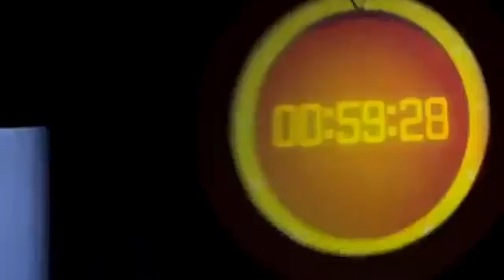Matthew West Writes the Perfect Song for Black Friday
In another round of "Musical Chopped," Matthew West gave us the perfect song to shop to on Black Friday!